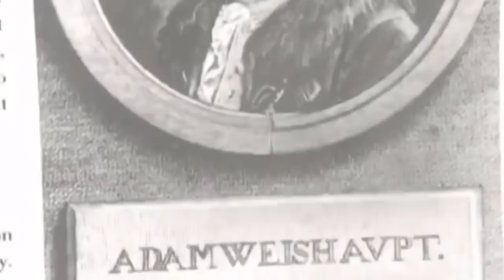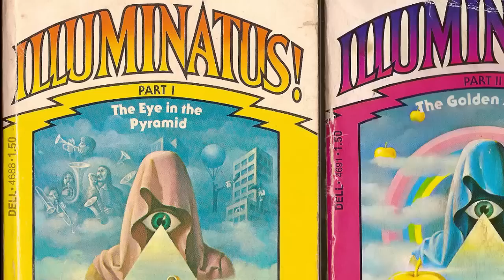Qual a Origem dos Illuminatis? - FATOS RESPONDE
Você já deve ter ouvido algumas dessas afirmações: Os illuminatis administram a economia global através de bancos centrais.
Eles foram os responsáveis pela  criação dos mais temidos líderes do mundo, como Hitler por exemplo.
Foram responsáveis pelos atentados na América além de planejar envenenar a atmosfera de nosso planeta acabando com a raça humana.
Eles podem ser mais famosos do que você imagina pois Beyoncé, Lady Gaga, Barack Obama são alguns que pertencem a essa sociedade secreta.
Calma aí, não estou falando que tudo isso é verdade... Essas são só algumas das teorias da conspiração que envolve esse misterioso grupo de pessoas: Os Illuminatis.
E fique esperto que duvidar da existência deles também faz parte do plano de dominação mundial. Mas para não restar mais dúvidas, eu vou te explicar melhor.